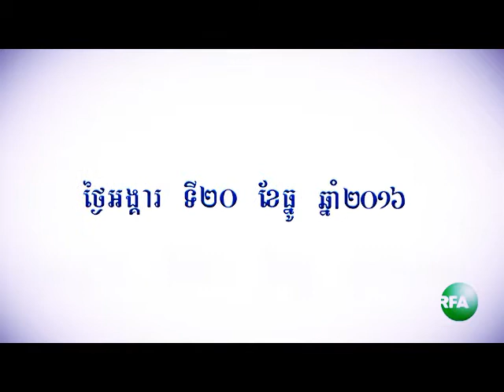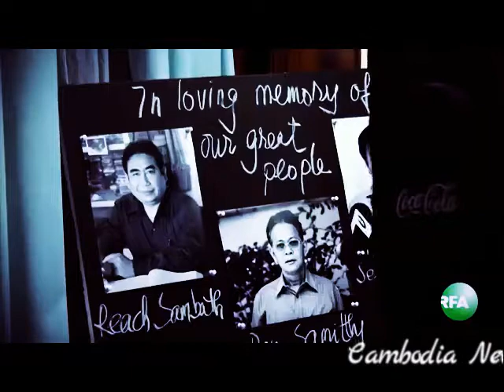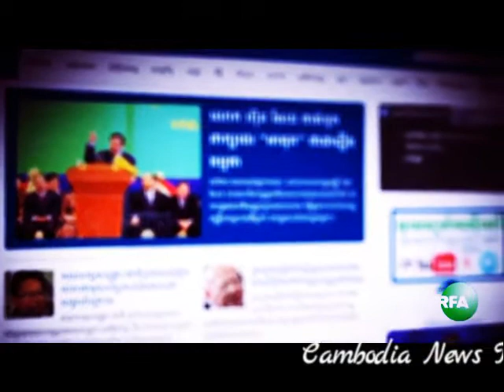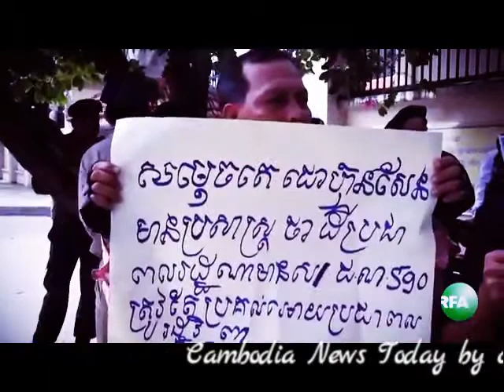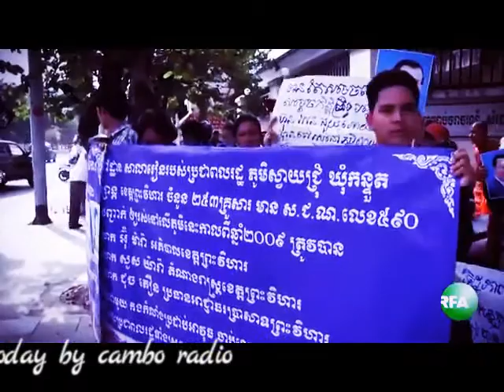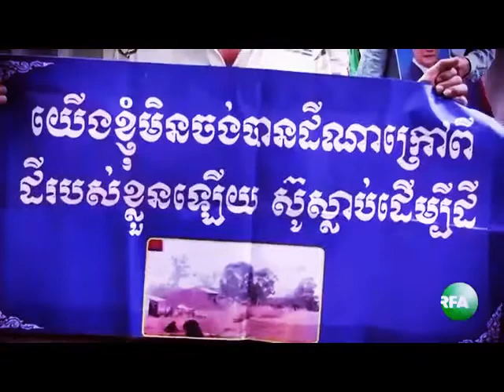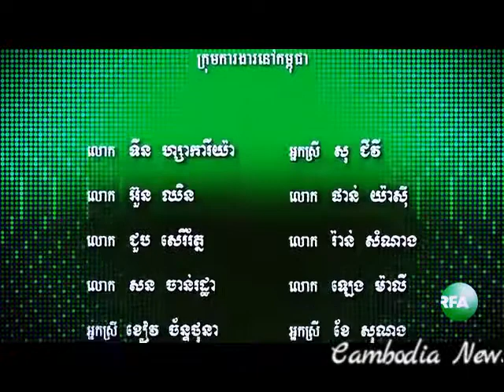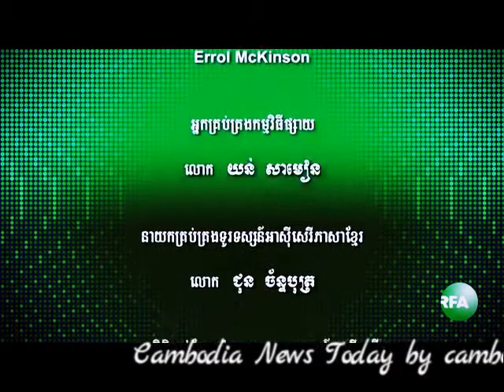RFA TV Cambodia News December 20, 2016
rfa news,
breaking news,
khmer news,
khmer hot news,
cambodia news,
hot new,
corruption,
human right,
land dispute,
cnrp,
rfa,
rfi,
voa,
cpp,
ldp,
cambo radio,
Kem Ley News, Kem Ley News 2016, Kem Ley News This Year, Kem Ley News This Month, Kem Ley News This Week, Kem Ley News Today,
Kem Ley News Tonight, khmer news, khmer news today, khmer news today 2016, khmer news 2016, khmer hot news, khmer hot news today,
khmer hot news today, Khmer News, Khmer News 2016, Khmer News This Year, Khmer News This Month, Khmer News This Week, Khmer News Today,
Khmer News Tonight, Khmer Hot News, Khmer Hot News 2016, Khmer Hot News Today, Khmer Hot News Tonight, cambodia news, cambodia news today,
cambodia news today 2016, cambodia news 2016, cambodia hot news, cambodia hot news today, cambodia hot news today 2016, cambodia hot news 2016,
cambodia hot news, cambodia hot news facebook, Cambodia Political News 2016, Cambodia Political News , Cambodia News,Cambodia News 2016,
Cambodia News This Year, Cambodia News This Month, Cambodia News This Week, Cambodia News Today, Cambodia News Tonight,Cambodia Hot News,
Cambodia Hot News 2016, Cambodia Hot News This Year, Cambodia Hot News This Month, Cambodia Hot News This Week, Cambodia Hot News Today,
Cambodia Hot News Tonight, CTN News, Hang Meas News, CNC News, Bayon TV News, BTV News, Hun Sen news, Sam Rainsy News, Kem Sokha news,
Khem Veasna News, Khmer Breaking News, Political in Cambodia, Khmer Hot News 2016 kem ley, kem ley biography, kem ley cambodia,
kem ley background, kem ley, kem ley 2016, Cambodia News Today 2016, CNRP TV News, CPP News, Hang Meas News, VOA Khmer, VOA Khmer Radio,
VOA Khmer Radio 2016, VOA Radio, VOA Khmer Radio Tonight, VOA Khmer Radio Today, VOA Khmer Radio This Week, VOA Khmer Radio This Month,
VOA Khmer Radio This Year, VOA Khmer Radio 2016, VOA Radio Khmer, VOA Radio Khmer 2016, VOA Radio Khmer This Year, VOA Khmer This Month,
VOA Khmer This Week, VOA Khmer Today, VOA Khmer Tonight, VOA Khmer News, VOA Khmer News 2016, VOA Khmer News this month, VOA Khmer News this week,
VOA Khmer News today, VOA Khmer News tonight, VOA Khmer 2016, VOA Khmer, VOA Cambodia News, VOA Cambodia News 2016, VOA Cambodia News This Year,
VOA Cambodia News This Month, VOA Cambodia News Today, VOA Cambodia News 2015, Sam Rainsy, Sam Rainsy Page, Sam Rainsy 2014, Sam Rainsy 2015,
Sam Rainsy 2016, Sam Rainsy News, Sam Rainsy News 2014, Sam Rainsy News 2015, Sam Rainsy News 2016, Sam Rainsy News This Year,
Sam Rainsy News This Month, Sam Rainsy News This Week, Sam Rainsy News Today, ABC Radio Australia khmer, ABC Radio Australia khmer,
ABC Radio Australia khmer 2016, ABC Radio Australia khmer, ABC Radio Australia khmer tonight, ABC Radio Australia khmer today,
ABC Radio Australia khmer this week, ABC Radio Australia khmer this month, ABC Radio Australia khmer this year, ABC Radio Australia khmer 2016,
ABC Radio Khmer, ABC Radio Khmer 2016, ABC Radio Khmer This Year, ABC Khmer This Month, ABC Khmer This Week, ABC Khmer Today, ABC Khmer Tonight,
Hun Sen, Hun Sen News, Hun Sen News 2016, Hun Sen 2016, VOD Radio Khmer, VOD Radio Khmer 2016, VOA Khmer Tonight, CNRP Radio Free Asia,
CNRP Khmer, CNRP Khmer Radio, CNRP Khmer Radio 2016, CNRP Radio, CNRP Khmer Radio Tonight, CNRP Khmer Radio Today, CNRP Khmer Radio This Week,
CNRP Khmer Radio This Month, CNRP Khmer Radio This Year, CNRP Khmer Radio 2016,
hun sen, sam rainsy, kem sokha, kem ley, sok toch, thy sovantha, hun sen cambodia, sam rainsy cambodia, kem sokha cambodia,
kem ley cambodia, hun sen news, sam rainsy news, kem sokha news, kem ley news, hun sen history, sam rainsy history,
kem sokha history, kem ley history, hun sen facebook, sam rainsy facebook, kem sokha facebook, kem ley facebook,
hang meas news, heang meas tv, abc news, sambok khmom, my tv, apsara tv, apsara news, bayon tv